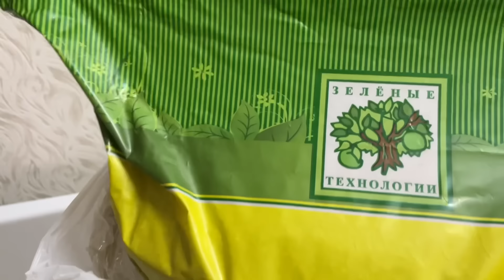⚡Плохое видео. Пропала дорогая мне вещь! Никто не познаётся